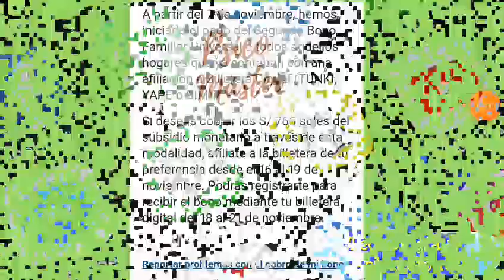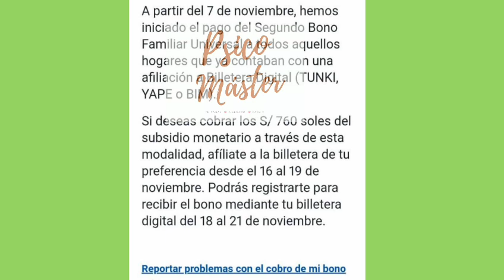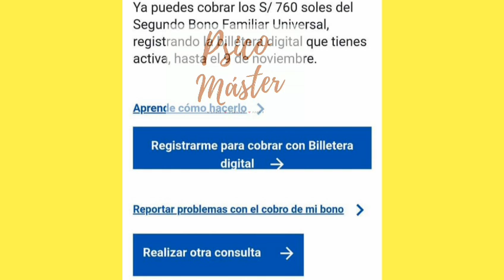!Primicia! Mira el Nuevo Cronograma de pago según tu Afiliación/segundo bono universal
*Nuevo Cronograma de pago según tu afiliación Billetera Digital bono universal 760